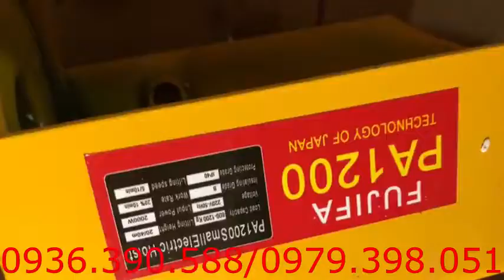Tời điện nâng hạ PA1200 40m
Tời điện mini là một thiết bị nâng hạ được sử dụng khá phổ biến ngày nay với tải trọng nâng hạ từ 200kg đến 1200kg, sử dụng điện áp 1 pha nên rất dễ dàng và tiện lợi khi sử dụng. Máy tời điện mini sử dụng rất dễ dàng khi kéo những vật nặng, máy được thiết kế rất nhỏ gọn, dễ dàng sử dụng và di chuyển ở nhiều vị trí khác nhau khi cần thiết.